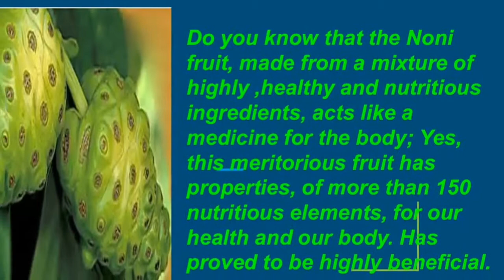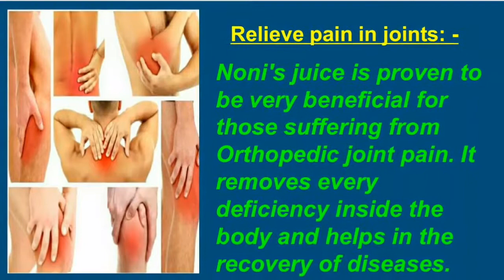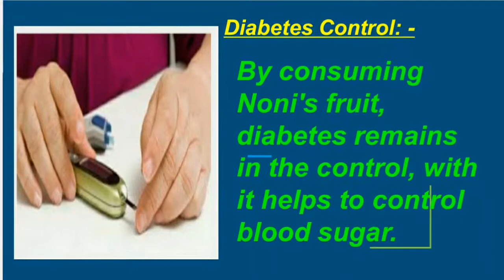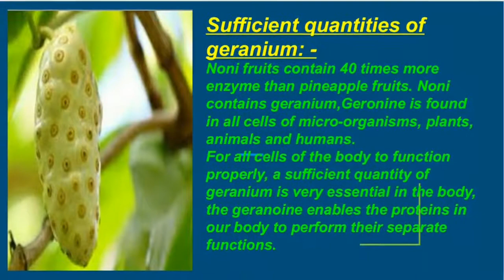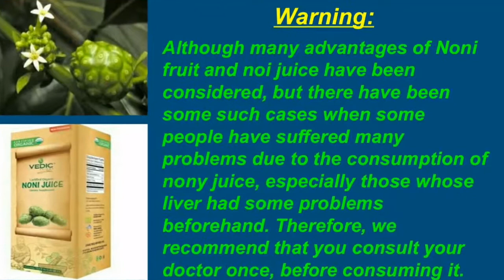Noni is a miraculous fruit. It is very effective in heart, blood pressure, joint pain, immunization,